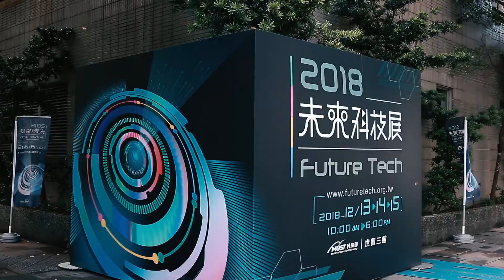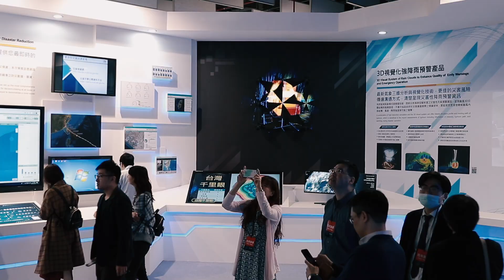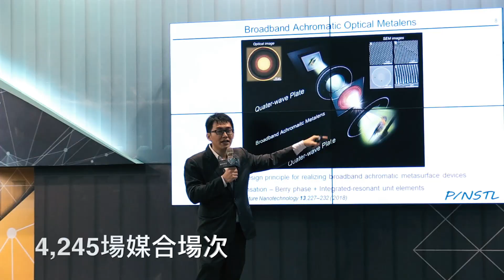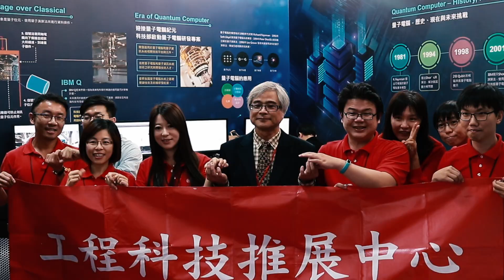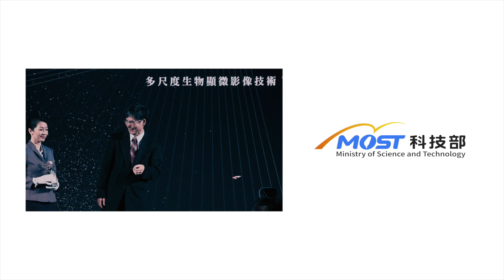2018未來科技展 成果影片